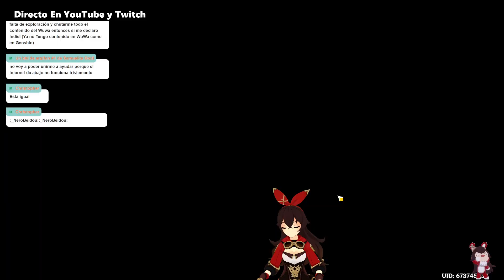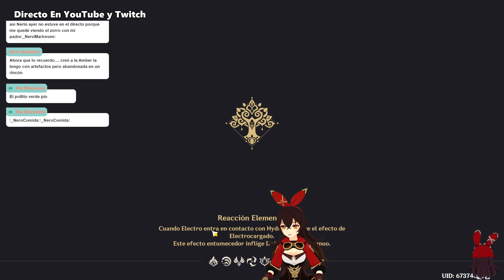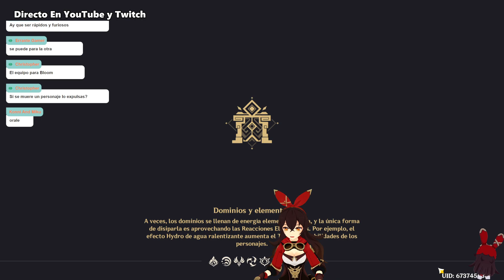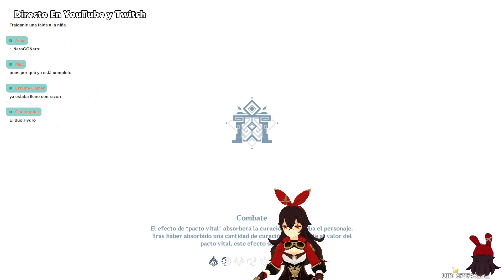Jugando Con Suscriptores 100 días sin Gastar Protogemas En una Cuenta Nueva Dia 51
!aleslayer !caroae !discord !dominus !esonerin !horarios !instagram !khris !leo !leonxalex !mariraven !neroizanami !nobu !tiktok !twitter !uid

Y los derechos no son mios)